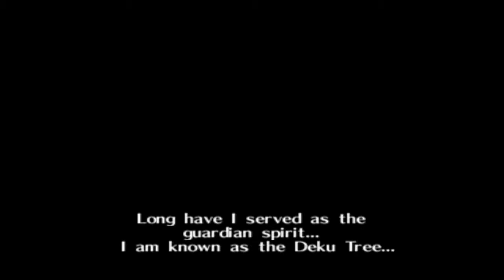Derrickster Plays Zelda Ocarina of Time #1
Ocarina of Time (OOT) is probably my favorite game from my childhood! The nostalgia in this series is everywhere!